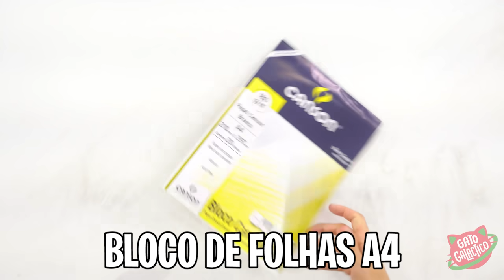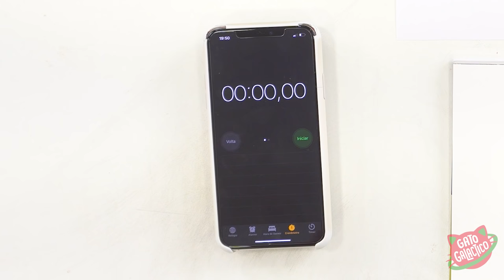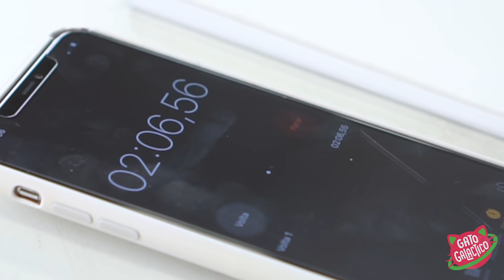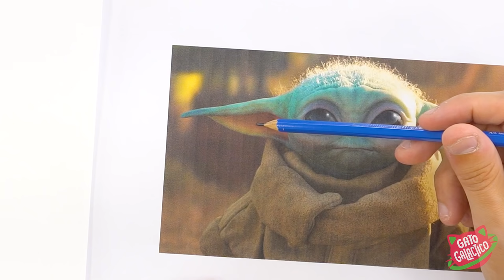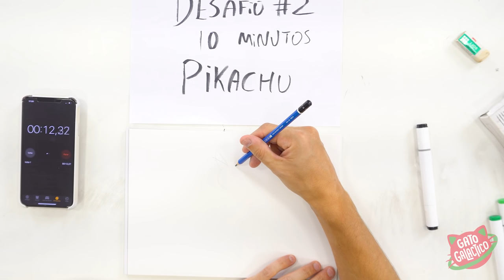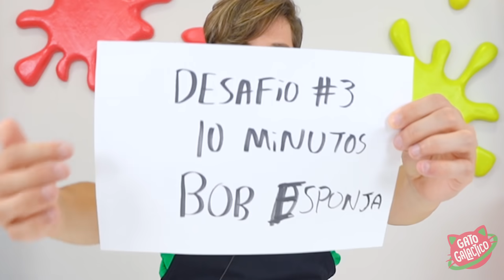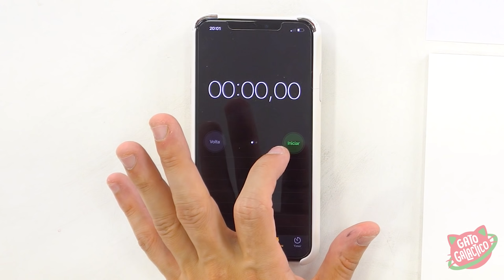DESENHANDO PERSONAGENS PELA MEMÓRIA | Gato Galáctico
No ARTE GALÁCTICA de hoje vamos fazer uma brincadeira que é um desafio e tanto! Fazer desenhos de personagens animados famosos sem olhar! Apenas com a memória, vou ter que desenhar o Goku, Pikachu, Baby Yoda e Bob Esponja sem ter uma imagem de referência para me guiar. Parece difícil, será que você também consegue?